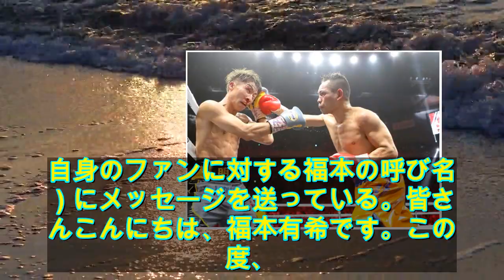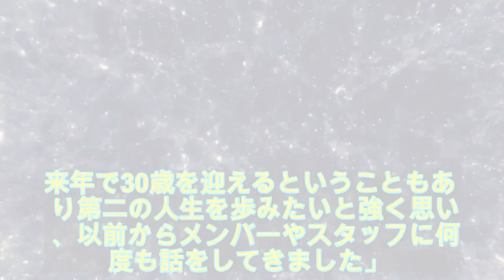PRIZMAX福本有希が年末に脱退「メンバーもハニー達も大好き、その気持ちは変わりません」 - 音楽ナタリー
aaPRIZMAX福本有希が年末に脱退「メンバーもハニー達も大好き、その気持ちは変わりません」 - 音楽ナタリー
PRIZMAXの福本有希が12月29日に東京・チームスマイル・豊洲PITで行われるワンマンライブ「PRIZMAX Live Level 9 ～CIRCUS WINTER EDITION～」をもってグループを脱退する。PRIZMAXのオフィシャルサイトでは、福本からの脱退の意向を受